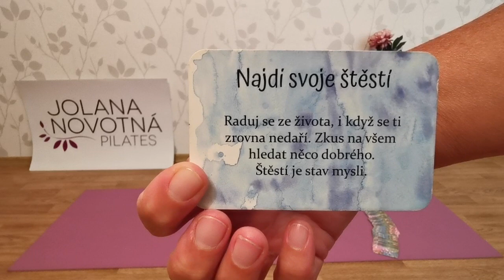Inspirace pro tělo v pohodě: NAJDI SVOJE ŠTĚSTÍ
🌟 Inspirace na týden 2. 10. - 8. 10. - NAJDI SVOJE ŠTĚSTÍ
Čemu se v tomto týdnu věnovat, na co se zaměřit? Všimni si jak se na určité situace, které se ti dějí díváš. Vidíš je jako neštěstí? Když vypravuješ příběh, zážitky, vypravuješ je jako dramatickou událost, nebo ji popisuješ jako bezva příležitost, na které ses toho hodně naučila? A co tvoje tělo, čeho si zpravidla všímáš? Dáváš pozornost svým bolavým místům a myslíš na ně často a tak si všimni co to s tebou dělá. A co se podívat na ty části těla, které jsou v bezvadném stavu, je ti v nich hezky, mají se dobře, těšit se z nich, být šťastná, že mám tolik částí těla, ve kterých je mi dobře. Prožívat to štěstí.

❓❓❓Co tě napadne v souvislosti s tématem?

Mějme se skvěle ve svém těle s láskou a úsměvem Joli ❤️@jolananovotna

Funkční pohyb nejen v tělocvičně

Víš, že pravidelně tady na YouTube vysílám? Funkční dech pro pohyb | Funkční pohyb pro tělo v pohodě v širších souvislostech.

Nechte se inspirovat a prozřít v tématech: pánevního dna, scelování břišní stěny, zad (páteře) v pohodě, ale také chůze a jejích blahodárných nebo naopak kontraproduktivních benefitů.